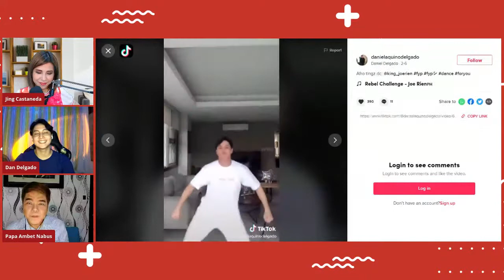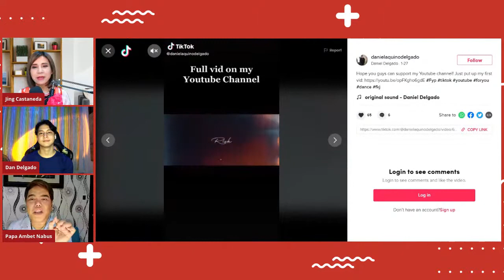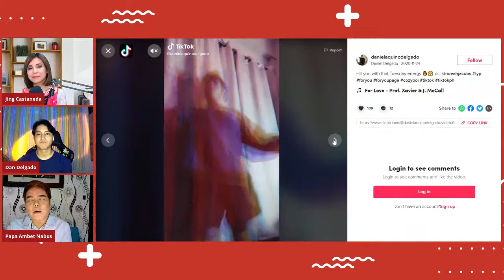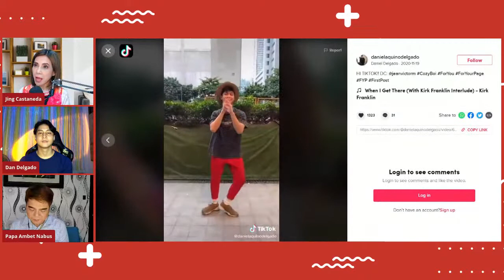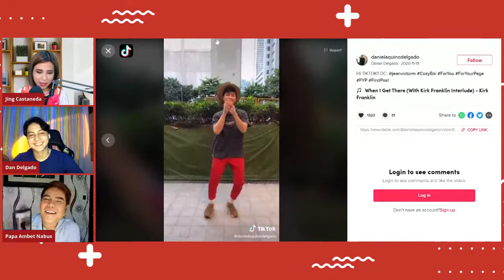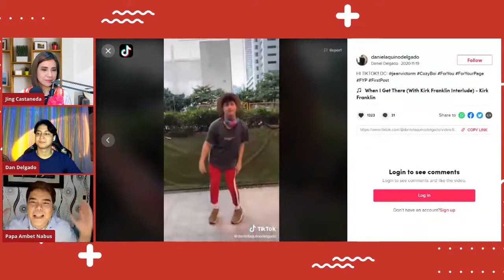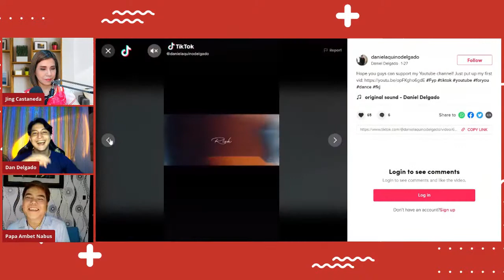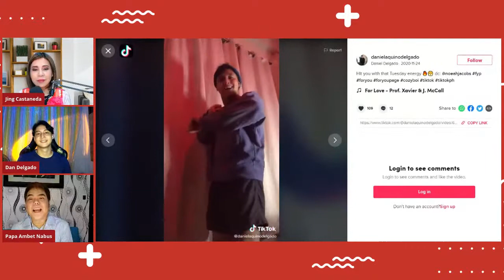Kwentuhan with BidaMan Dan Delgado | Rated SPG with Papa Ambet & Tita Jing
Hello, mga KasamBuhay! Sabado na kaya showbiz chikahan na!!! Ihanda na ang mga tanong at ang mga bulong ;) Para sa bagong episode ng mga ShowbizPasabog kasama si Tita Jing at Papa Ambet Nabus with Special Guest Dan Delgado ng It's Showtime!

00:00 Intro
01:39 ECQ until easter Sunday on NCR Plus
04:34 Shoutouts
14:44 Dan Delgado shares how he started in showbiz
16:43 Dan Delgado's inspiration in dancing
23:33 Dan Delgado shares that his mother Deana Delgado is a former member of Hotlegs
26:20 Dan Delgado as a theater actor
33:36 Dan Delgado shares why he  joined It's Showtime's BidaMan
42:50 Dan Delgado's talent management
43:33 Dan Delgado on his showbiz career experience before lockdown
48:05 Dan Delgado and his mom's relationship
51:11 Dan Delgado on teaching dance lessons on Tuloy sa Don Bosco
56:59 Dan Delgado's discipline as a dancer
01:01:51 Dan Delgado's goals in his career
01:06:09 Dan Delgado on doing commercials
01:07:32 Dan Delgado on accepting BL roles
01:08:51 Dan Delgado's ideal role, leading lady, and celebrity crush
01:13:16 How far can Dan go in portraying a role?
01:16:30 Dan Delgado shares his plans on putting up a dance studio
01:25:25 Dan Delgado's advice to those who want to enter showbiz
01:26:30 What would Dan do to make himself known?
01:37:08 Biggest challenge Dan has experienced

Kumu: @jingcastaneda